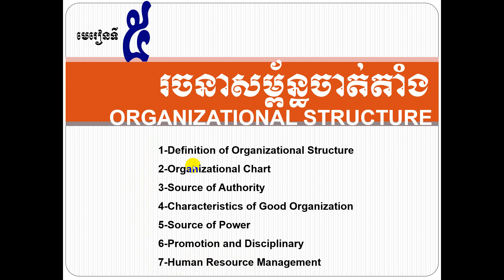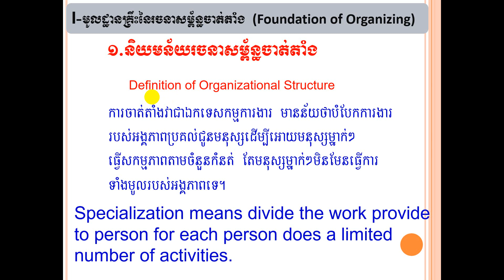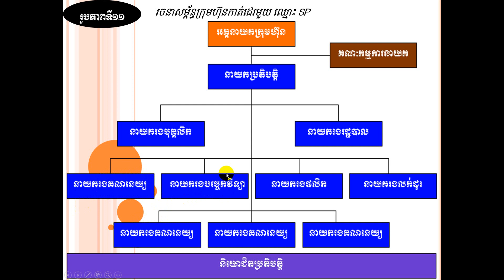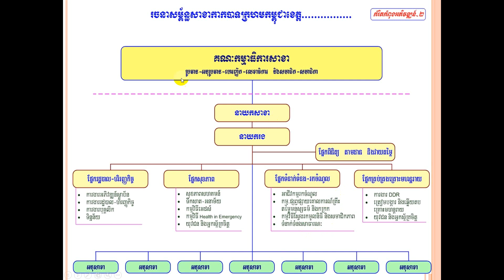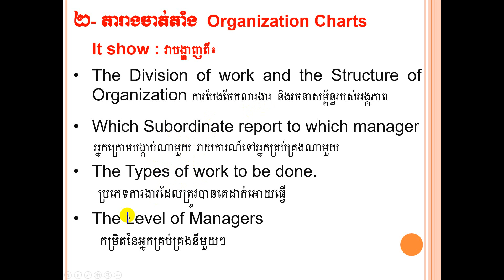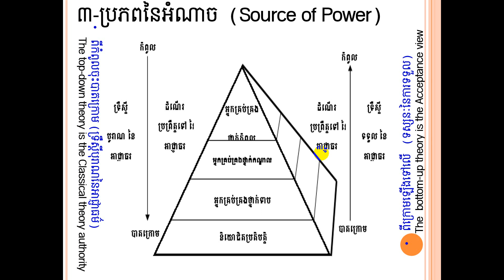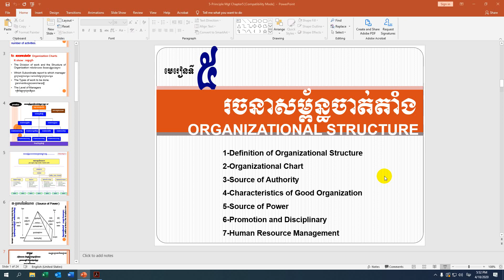Chapter 5 ORGANIZATIONAL STRUCTURE Part 1 Taught by Professor : So Sakan [Speak Khmer]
Welcome to Year 13, first-year students of the College of Business Administration and Tourism​ This video was taught by Professor So​ Sakan
He will explain the video in Subject Principles Management Chapter 5 to all of you, and if you have any questions at all, please write to your teacher for further explanation.
1-Definition of Organizational Structure
2-Organizational Chart
3-Source of Authority
4-Characteristics of Good Organization
5-Source of Power
6-Promotion and Disciplinary
7-Human Resource Management